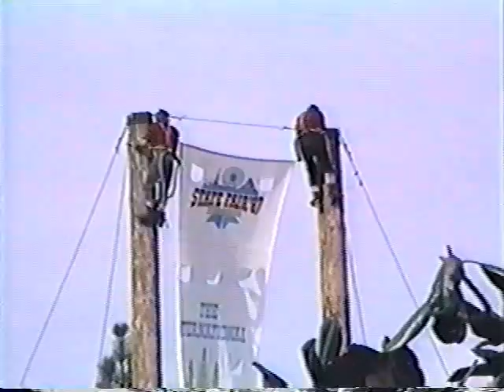California with Uncle Tom and Aunt Elenor and Christmas/ Amie Sings